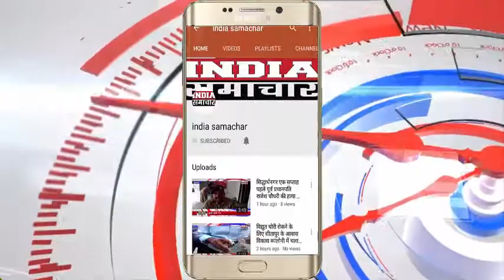आगरा बेस्ट अर्जुन नगर स्थित लक्ष्मण नगर सनातन धर्म मंदिर पर श्रीमद् भागवत कथा का आयोजन